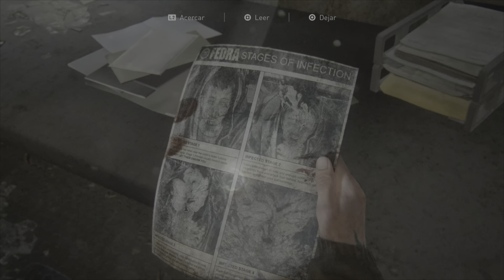The Last Of Us Parte 2 | En Español 09 | Seattle, Dia 1 / La Gran Pared Territorio Lobo